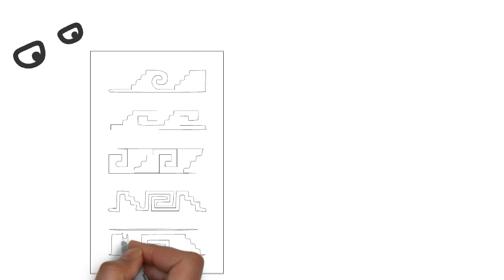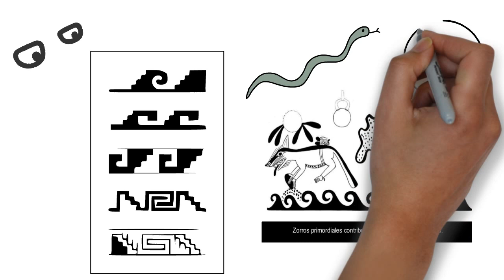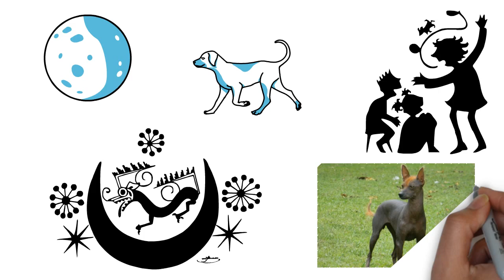Animal de la luna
Existen muchas representaciones sobre animales en la iconografía prehispánica por lo que hoy trataremos el tema del animal de la luna que aparece en las regiones del norte del Perú.